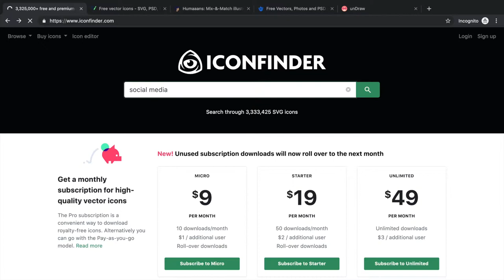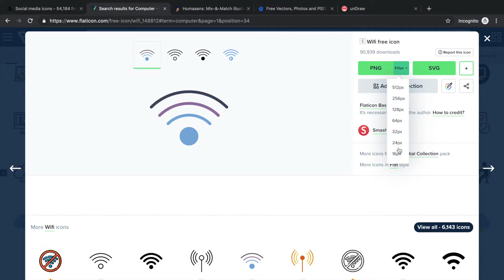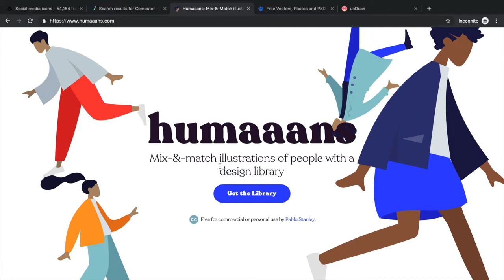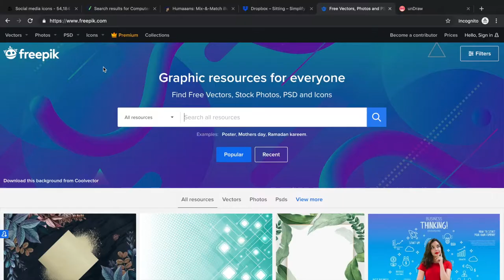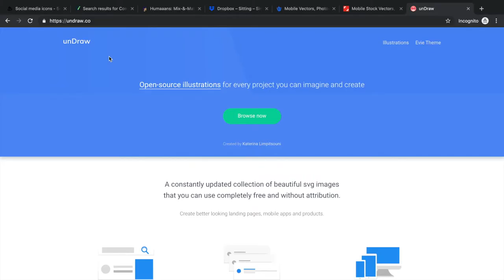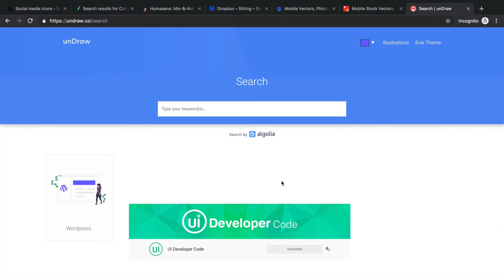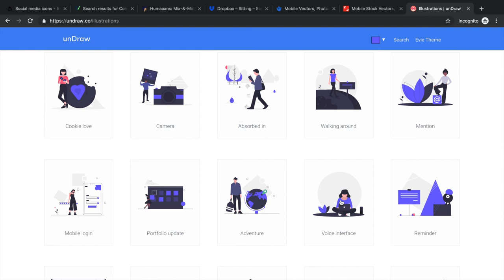Top 5 free illustration resources | Download free graphics and icons for web and graphic design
How to download free illustration | Free graphics and icons | top websites for free vector graphics |  Free Vector graphics websites | Download free graphics and icons for your website
Free Graphics kaise download kare, Apni website ke liye free graphics dowanload kare